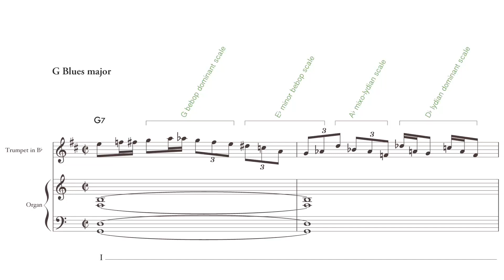ビバップ・ドミナント・スケール用例（ブログ開設用）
解説ブログ記事